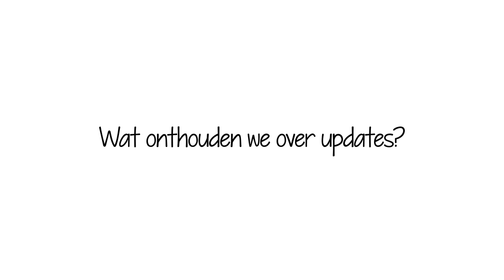02. Het belang van updates